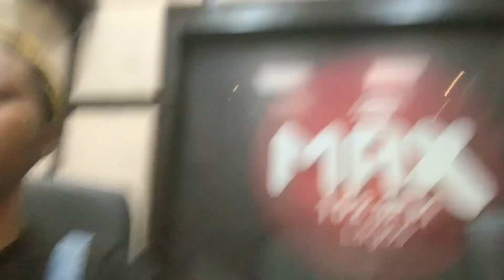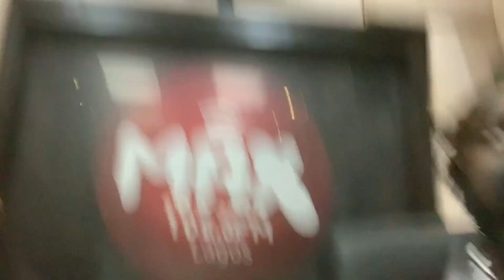RU THE WORLD: A (Fan Girling) Review of Ruger's Debut Album on my radio show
Heyvy loveliessss! Enjoy this excerpt from The New Music Review segment on my radio show, Max Hits with my cohost Real Skill & Music Writer, Chinonso The Revolutionary